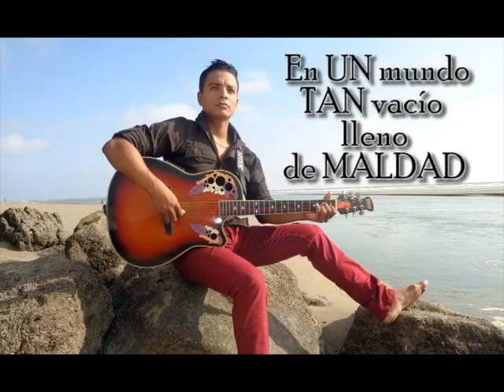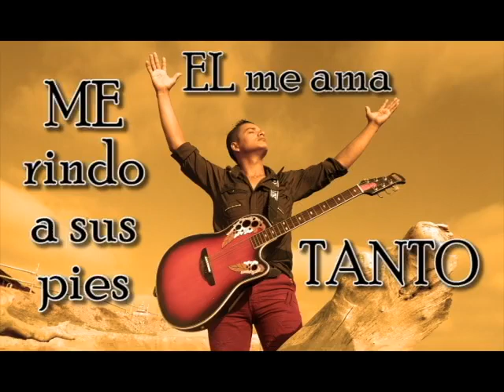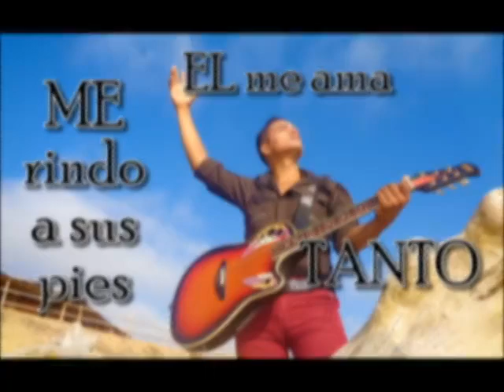Gabriel Cruz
El es Santo